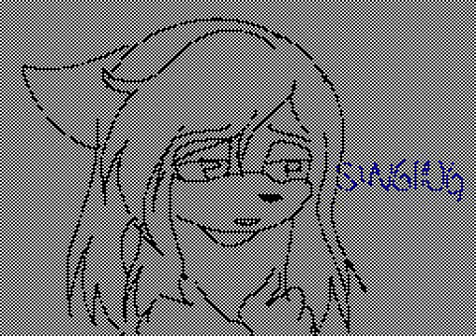Circus Monster MV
In this Flipnote animation, Aris, a troubled and determined character, is haunted by the presence of a tyrannical shadowy demon. This dark entity symbolizes a force of control, tormenting Aris and relentlessly pushing them to their limits. Throughout the animation, the dynamic between Aris and the demon represents the inner battle against oppressive forces, both external and internal. The animation captures the emotional turmoil and the fight for freedom from this shadowy figure, with Aris slowly uncovering their own strength to resist and break free from the demon's control.

Let's make this channel grow more than we already made it grow.

You can also find me on more social media, you can check them out any time of the day/night you want